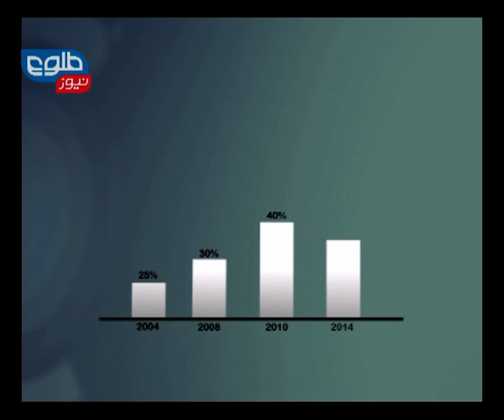TOLOnews 6 pm News 20 February 2014